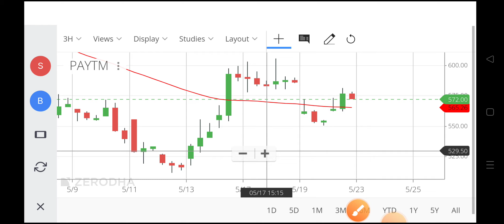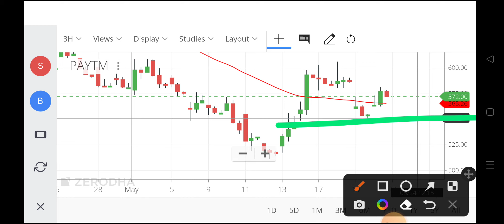paytm share,paytm share,paytm share price,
paytm share,
paytm share,
paytm share price,
paytm ipo price,
paytm stock,
paytm stock price,
paytm share price today,
one97 share price,
paytm ipo listing date,
paytm share price last 5 years,
paytm ipo share price,
paytm ipo listing price,
paytm share price 2021,
one97 communications share price,
share price of paytm,
paytm unlisted share price,
paytm share price moneycontrol,
paytm share price ipo date,
one 97 share price,
one 97 communication share price,
paytm share market,
paytm market share,
paytm stock ipo,
one97 communications ipo,
paytm stock market,
paytm stock trading,
paytm share price ipo,
expected paytm share price,
one97 communications share,
paytm share price chart,
paytm share price in stock market,
nse paytm,
paytm money share price,
one97 communications ltd share price,
paytm share price today live,
paytm share value,
buy paytm shares,
paytm one97 share price,
paytm money stock,
paytm share trading,
paytm money stock trading,
paytm share price bse,
paytm company share price,
paytm share rate,
paytm share market price,
one97 communications unlisted share price,
stock price of paytm,
share price paytm,
paytm share buy price,
paytm share buy or hold,
paytm ka share kab badhega,
paytm money me share kaise beche,
paytm share kab badhega,
how to share paytm bank details,
paytm share news by mukul agarwal,
paytm ka barcode kaise share karen,
how to earn money by share paytm,
how to share money from paytm wallet to bank account,